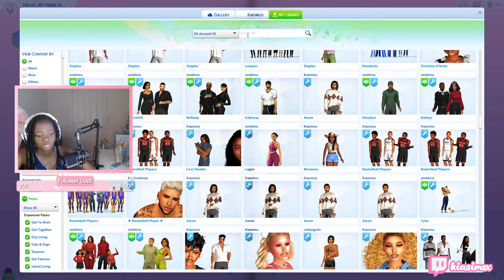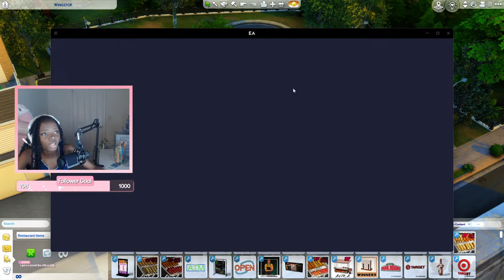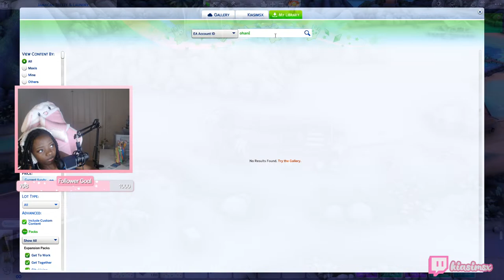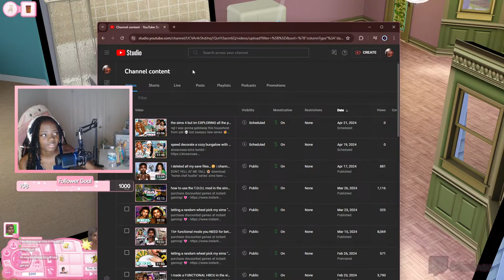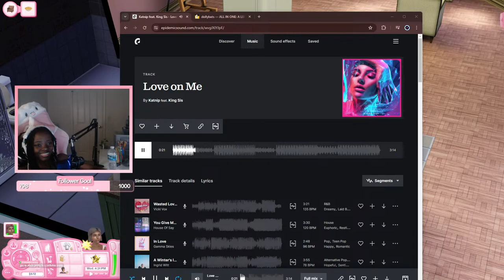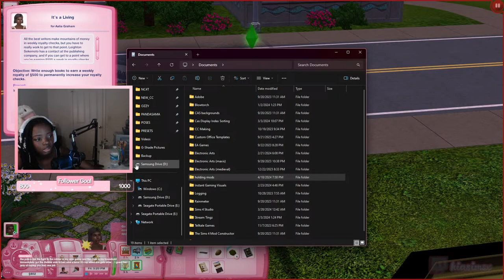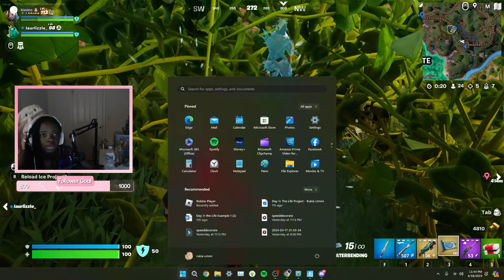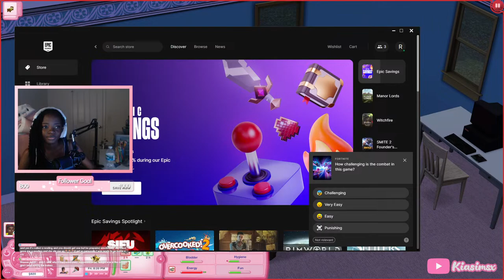doing a whole lot of nothing in my save file 🌼 I sims 4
how did you change your plumbob?

• sims 4 plumbob replacements | thes...
what do you use to record and edit? obs to record/ filmora 13 to edit

pc specs
processor : Intel Core i9-12900KF Processor
motherboard : GIGABYTE Z690 UD AX DDR4
memory : Corsair Vengeance LPX 64GB (2x 32GB) DDR4 3200
video card : ASUS TUF Gaming NVIDIA GeForce RTX 3060 Ti - 8 GB
power supply : 700 Watt - 80 PLUS Gold Certified
processor cooling : MSI MAG CORE LIQUID 360R 360MM ARGB LIQUID COOLER
primary storage : Samsung 970 EVO Plus SSD 2TB NVMe M.2